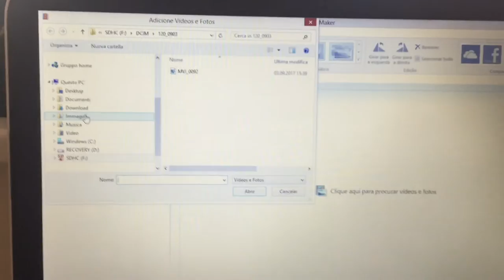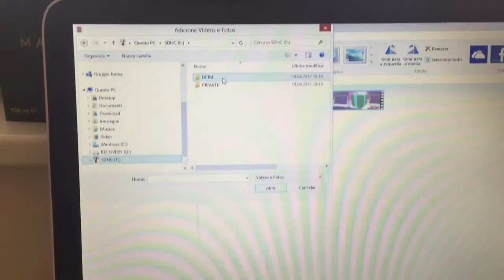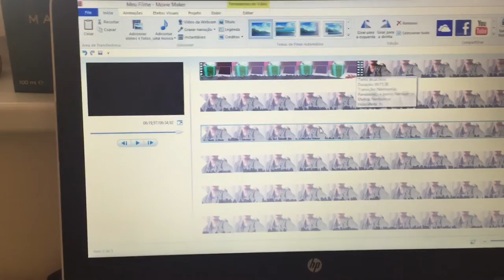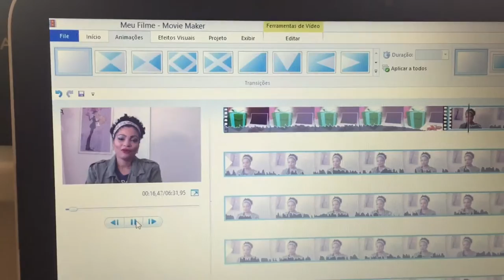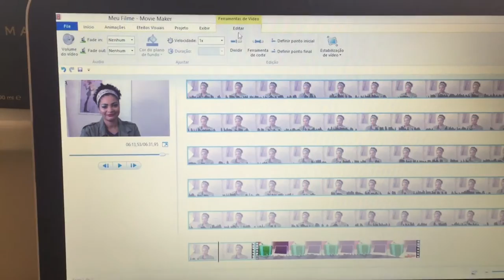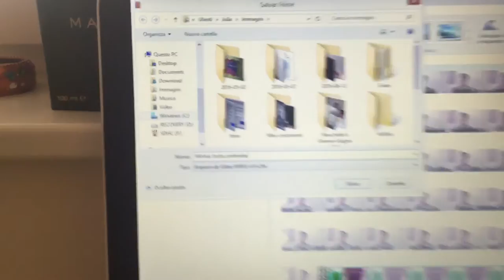COMO EDITAR VIDEOS PARA YOUTUBE/morando fora do pais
Como edito meus videos /Minha vida na Suiça . Assuntos referente moda , maquiagem e muito mais outras coisas referentes à curiosidades da Suiça .